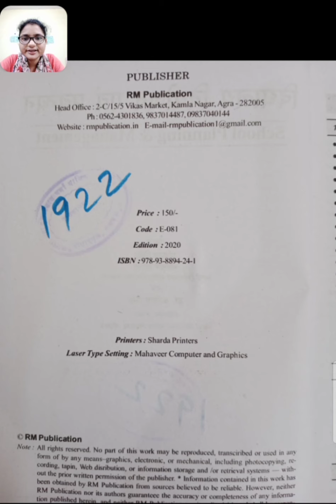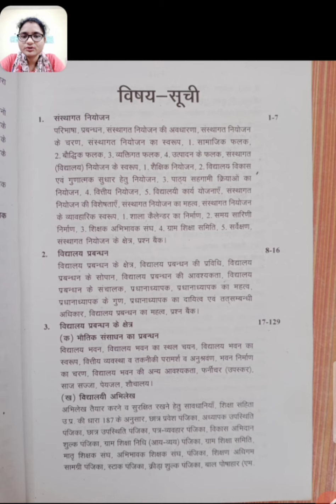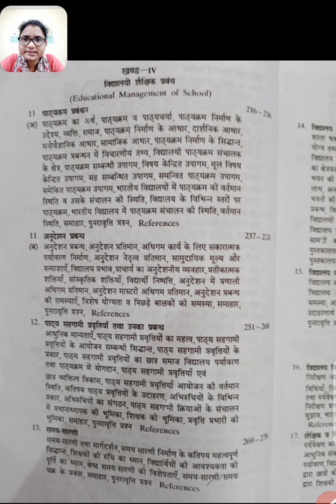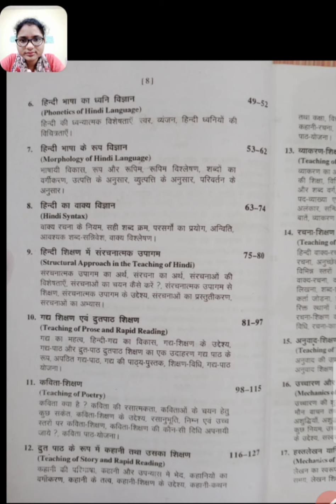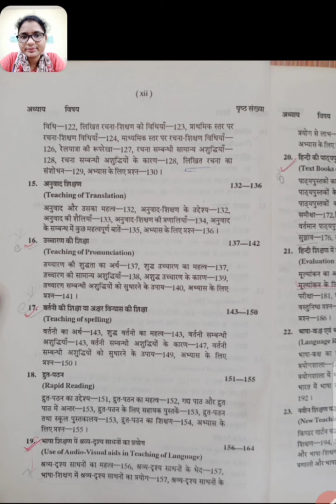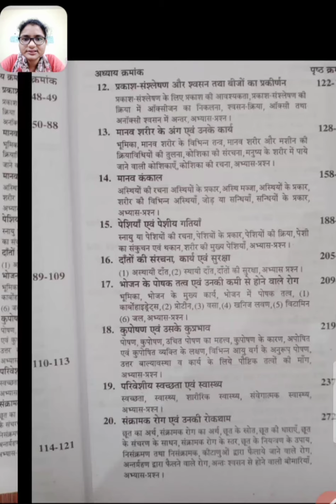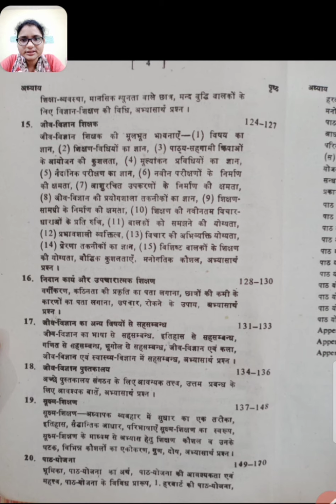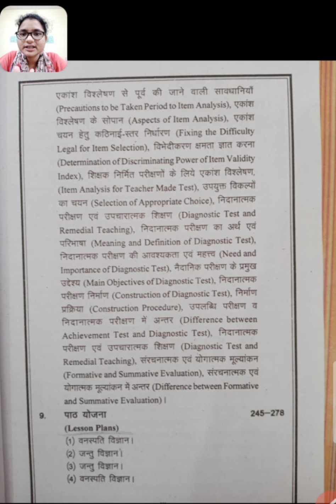Books for beled 3rd yr... 📚📚